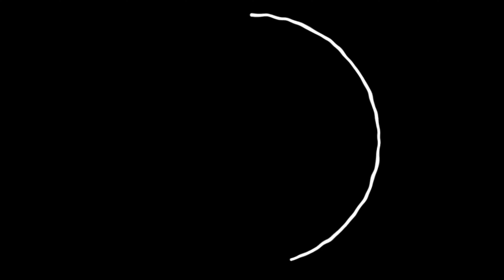Fake Rock Carving Practice With Sand #4, FASTVIEW!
Continuing the "fake rock practice with sand" videos this one shows a pile of sand turning into multiple stones.  Again, this technique is extremely effective, practically free, and greatly speeds up student skills without needing the full concrete mixing process.  It can also be done at any beach with good sand making even bigger boulders when a shovel is used.  Anyway, thanks for checking out my videos.  I really appreciate it.  You can also find cool fake rock how to content, including free pdf downloads and more, at davehenderson.podia.com Have my blogs and links to other platforms Now go have an awesome day NO MATTER WHAT!  Cheers, Mr. Dave :)